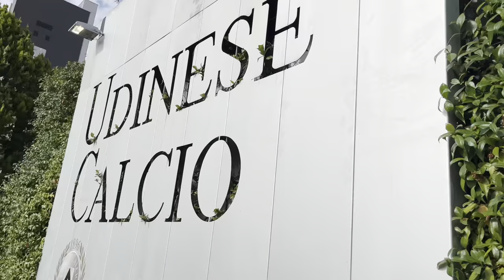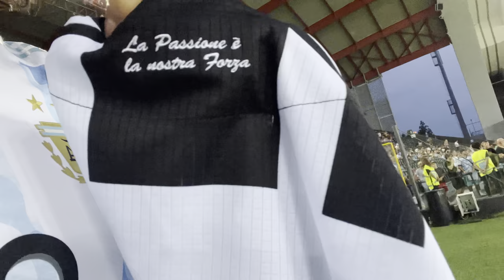MI HANNO INVITATO AL DACIA ARENA!! TREMENDO STADIO!!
L'UDINESE MI HA INVITATO A VISITARE IL DACIA ARENA NELLA SFIDA AMICHEVOLE CONTRO IL CHELSEA